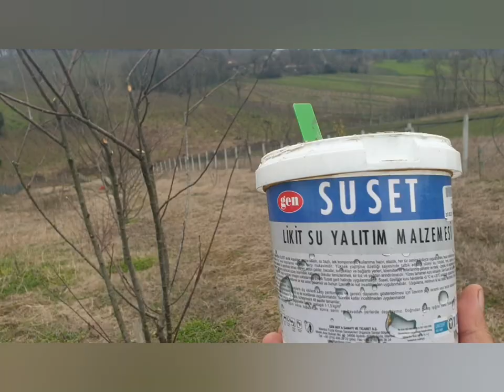Meyve ağaçları nasıl budama yapılır,nelere dikkat edilmeli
bizler 4 yıl önce dikimi yapılan ağaçlara ilk kez budama yaptık armut uygulaması üzerinden bölgemizdeki budama ustası ile yaptırdık.
saygılar